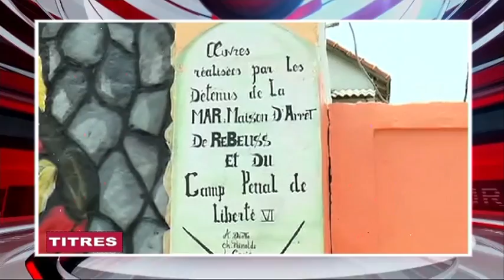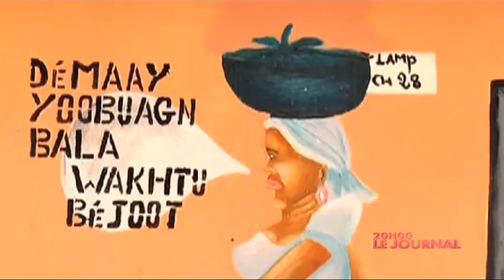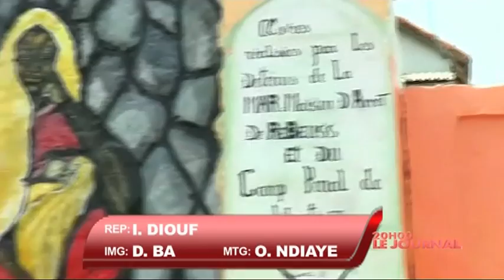REPLAY - JT Français 20h - Pr : LÉA SOUKEYNA NDIAYE - 14 Mai 2017